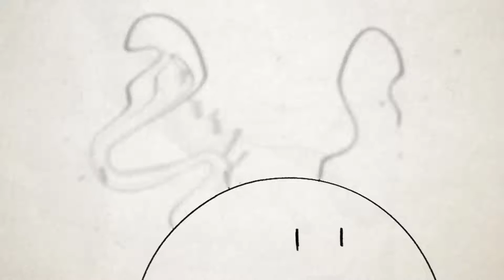Sonic And DLC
Sonic Adventure 2 Footage Courtesy Of NoCommWalkthroughs